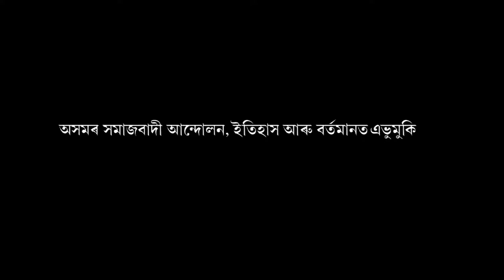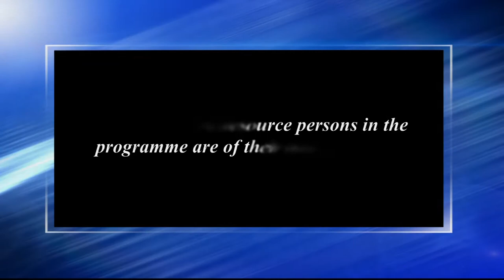অসমৰ সমাজবাদী আন্দোলন, ইতিহাস আৰু বৰ্তমানত এভূমুকি_২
Contributors: Ramani Barman & Abhinab Barborah
Camera: Hemprokash Mout & Rashmi Duwarah
Editing: Upamanyu Bordoloi
Technical Support: Rajesh Kr. Sarma